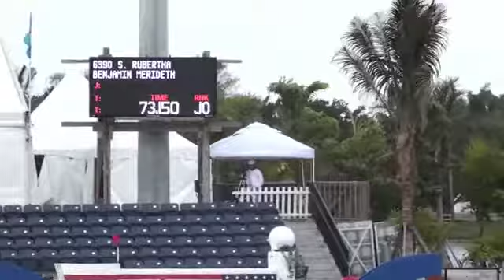SRubertha - 1.45m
7th place / rider: Benjamin Meredith